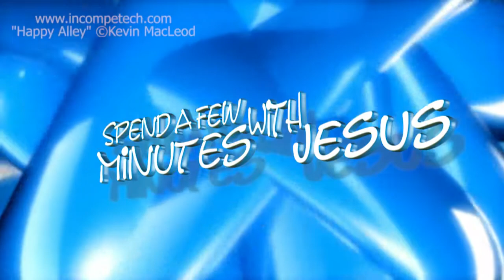Can I Get A Witness --Day 6 | #202